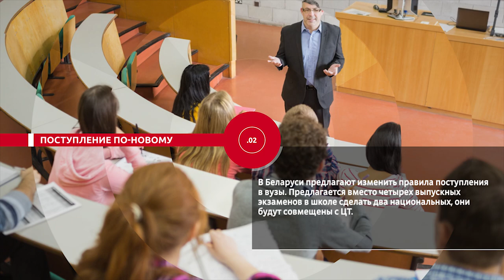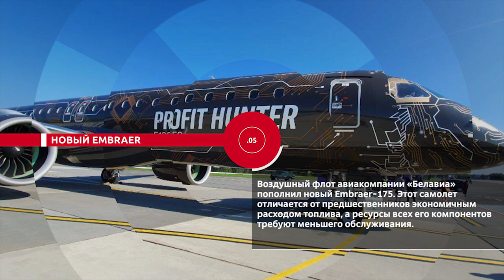Новости. Сейчас 07 09 2020